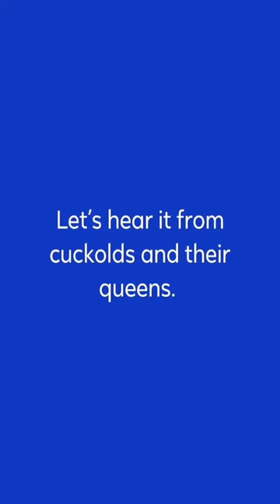25. Rub His Face in It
📌 About This Video:
Just in case his eyes have been deceiving him, or you’ve been exaggerating your flings, you can rub his face in the cum evidence, quite literally, to drive home your bull’s bullseye.

🔗 Links Mentioned:
   - Jamie (2023, August 13). Cuckold Humiliation Ideas: How to Humiliate a Cuck. Kink Lovers.

🕒 Timestamps: 0:00 - 0:22
0:00 - 0:03 Cuckold Cum Humiliation Ideas
0:12 - 0:15 Let's hear it from cuckolds and their queens.
0:15 - 0:18 How does humiliation factor into your relationship?
0:18 - 0:21 We want details!

Ready to dive into a world of exciting content? Don't miss out on future videos, exclusive insights, and a whole lot of entertainment. Your subscription makes a huge difference, and we can't wait to have you on this journey with us! 🚀💙

A big thank you for spending your valuable time with us! If you enjoyed the content, don't keep it to yourself—share the love! Sharing is caring, so spread the word by hitting that share button. Your support means the world to us. 🌟